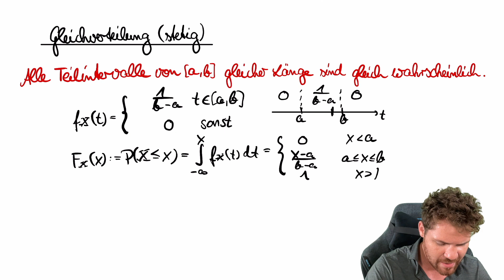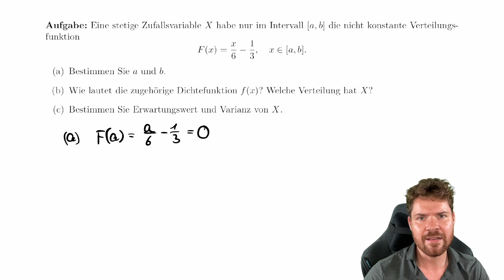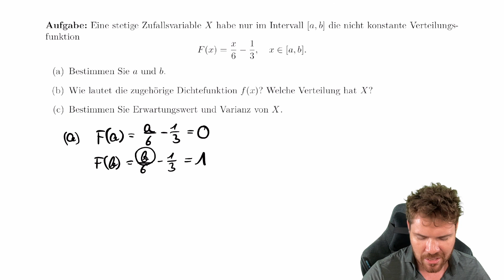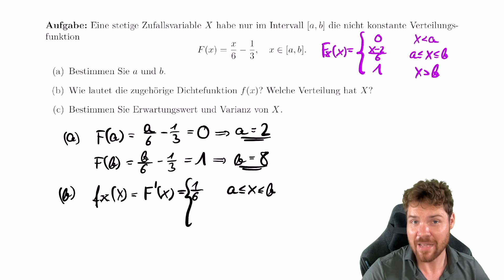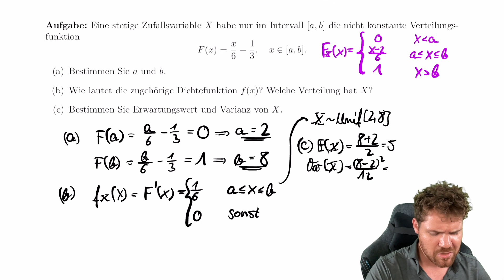Stetige Gleichverteilung | Konstanten bestimmen, Verteilung erkennen, Dichtefunktion, Verteilungsfkt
Die stetige Gleichverteilung liegt genau dann vor, wenn alle Teilintervalle gleicher Länge auch gleich wahrscheinlich sind. Sie modelliert zum Beispiel die Verteilung von Regentropfen auf einer Fensterscheibe. In diesem Video schauen wir uns ein Beispiel an, in dem Konstante so berechnet werden müssen, dass die stetige Gleichverteilung vorliegt.

THEMENKURSE

MODULKURSE

Mein Taschenrechner

Mein Tafelwerk

Möchtest du mich unterstützen?

Inhalt:
0:00 Stetige Gleichverteilung erkennen & Dichtefunktion
1:15 Verteilungsfunktion
3:41 Erwartungswert & Varianz
4:18 Beispiel: Konstanten & Dichtefunktion bestimmen
11:43 Outro